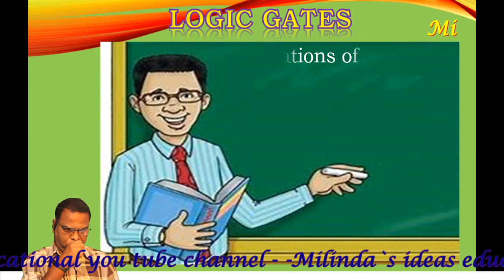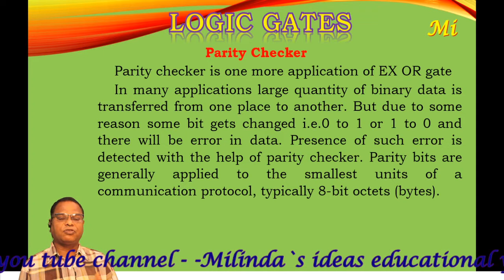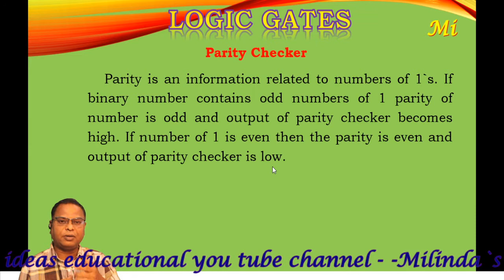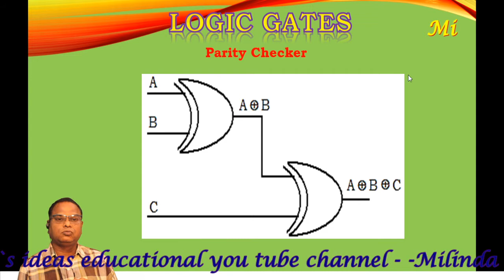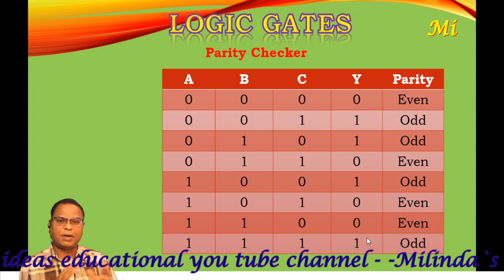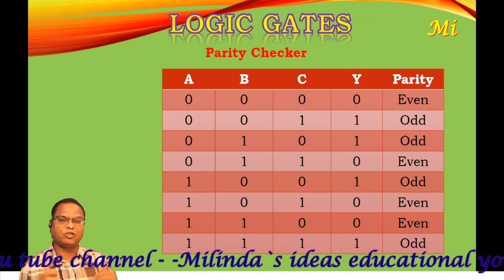Parity Checker a device used to check data used to check number of one present in data.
What is parity checker? A device used to check data when it is transferred. Basically it is used to check number of one present in data. when parity is odd output becomes high and parity is even output becomes low.